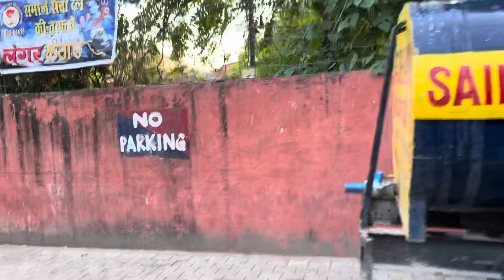VISAKHI LUNGER 🙏🏻 || ਵਿਸਾਖੀ ਲੰਗਰ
Visakhi lunger 2022
Visakhi lunger 2023
Vaisakhi Da Itihas
happy vaisakhi
History Of Vaisakhi
VAISAKHI of 1699
 Jujharu Khalsa
Visakhi vlog
Blog punjabi

Keep supporting